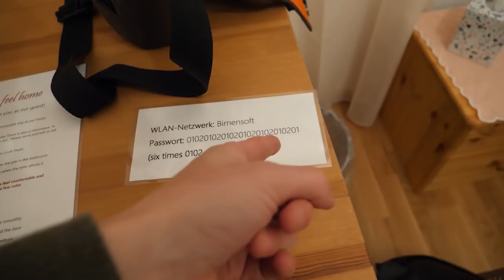Is LIECHTENSTEIN Worth Visiting? - Europe's Fourth Smallest Country!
Liechtenstein is the fourth smallest country in Europe and often overlooked on the tourist radar. So is it worth visiting? I had a few hours to spare while traveling from Switzerland to Italy so decided to have a check out the town of Vaduz for sunrise.

Countries visited so far:
Albania
Andorra
Armenia
Australia
Austria
Bangladesh
Belarus
Belgium
Bosnia and Herzegovina
Bulgaria
Burma (Myanmar)
Cambodia
Canada
China
Croatia
Cyprus
Czech Republic
Denmark
Ecuador
Egypt
Estonia
Ethiopia
Finland
France
Georgia
Germany
Greece
Holy See (Vatican City)
Hungary
India
Indonesia
Ireland
Israel
Italy
Japan
Kazakhstan
Kenya
North Korea
South Korea
Laos
Latvia
Lebanon
Liechtenstein
Lithuania
Macedonia
Malaysia
Malta
Mexico
Moldova
Monaco
Montenegro
Morocco
Nepal
Netherlands
Norway
Philippines
Poland
Portugal
Qatar
Romania
San Marino
Serbia
Singapore
Slovakia
Slovenia
Spain
Sri Lanka
Sweden
Switzerland
Syria
Tanzania
Thailand
Togo
Tunisia
Turkey
Ukraine
United Arab Emirates
United Kingdom
United States
Vietnam